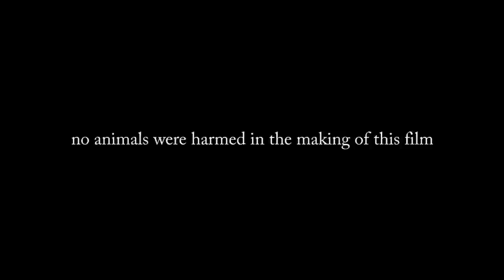നായിന്റെ മോന്‍ _ NAAYINTE MON malayalam short film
Its a zero budget short film visualized using Samsung galaxy S4.
CAST : Yami_ the dog
Direction : Shinod Shivam
Script : Shamsy
DOP : Vishnu K S
Dubbed by :Subin
Assisted by : Vishnu T V & Hithesh
Recording : Jobith lal